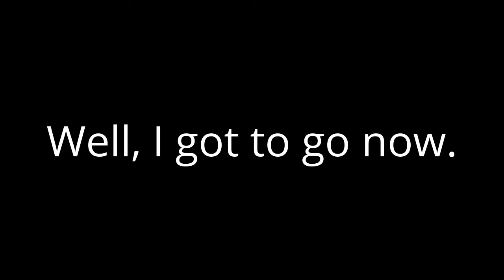A cool game!